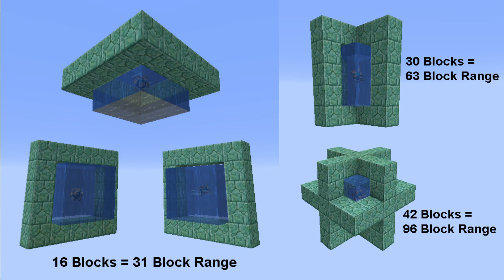Cara Membuat Conduit - Minecraft Indonesia (PC)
Game ini termasuk kategori game sandbox dan di sini kita dibebaskan untuk bereksplorasi tanpa batas dan juga membangun segala sesuatu sesuai dengan imajinasi kita.

PC Spec :
☼ G Skill Trident Z Neo DDR4 3600 MHz 32GB
☼ Power Supply Cooler Master V1000 80+ Gold
☼ NZXT Kraken X72 Liquid CPU Cooler
☼ ADATA XPG SX8200 Pro SSD 1 Tb
☼ Zotac Mini 1080Ti

Gameplay Music :
►Vexento - Never Letting Go
►Vexento - Wild